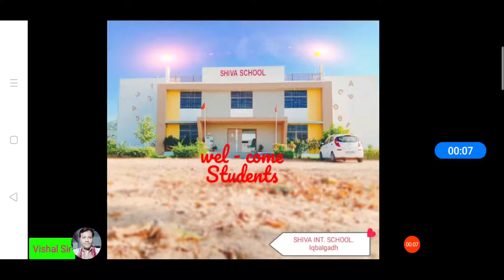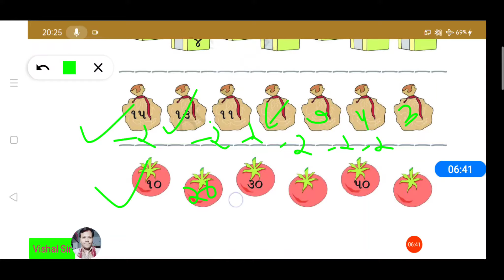STD 1 ગણિત ( Gujarati Medium)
પ્રકરણ 10 પેટર્ન Part- 2